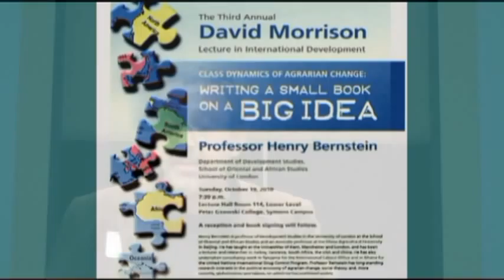David Morrison Lecture 2010 - Bernstein part 1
3rd Annual David Morrison Lecturer Henry Bernstein speaks on "The Class Dynamics of Agrarian Change."